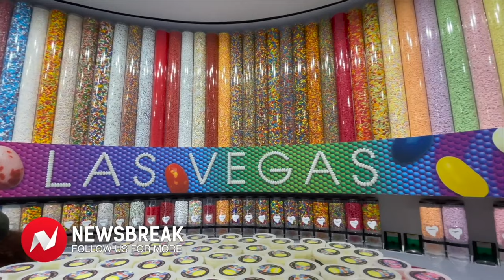This I Love Sugar Store In Vegas Is Massive and I Want to Try It All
Hey, Adventurers! If you love or even LIKE candy, this place is for you. It’s beautiful, it’s huge, and it offers just about every candy you can think of. I am a grown adult, but I could spend all day here. It’s perfect!

Products TPG Adventures uses:

📸 Sony A7iii:
📽 Sigma 16mm F1.4 Wide Angle:
🕶 OHO SunShine 4k Glasses:
⚖️ DJI Osmo Mobile Stabilizer:
🔦 LED Camera Lighting:
🎙 Rode Microphone:
⚖️ DSLR Stabilizer Zhijun Weebill Lab:
🎥 GoPro HERO 7 Black: